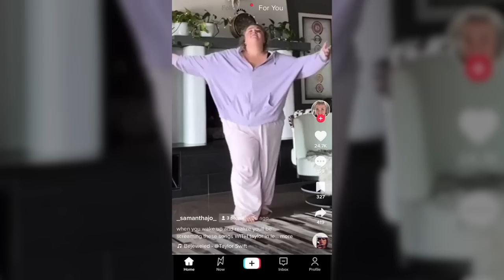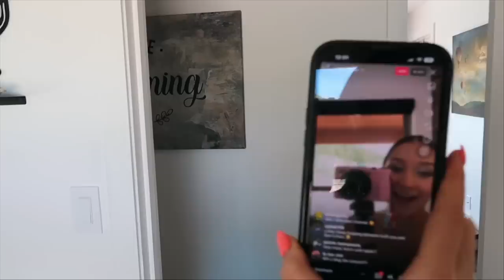OPENING NIGHT of Eras Tour in SWIFT CITY, ERAZONA!!!!!💛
still can not belive this was real!